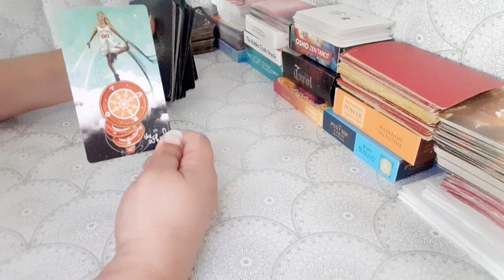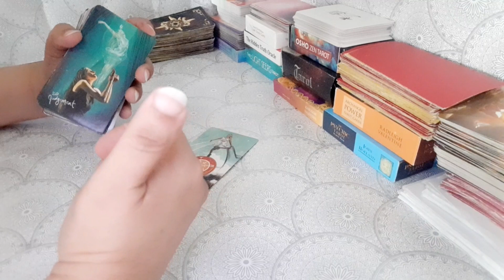What your Partner wants from You?? Hindi/ Urdu Timeless Tarot Readings